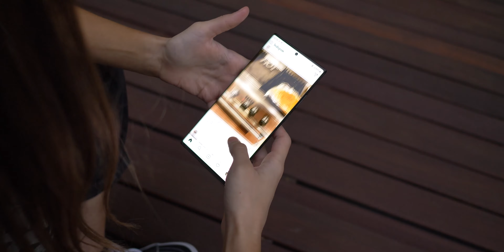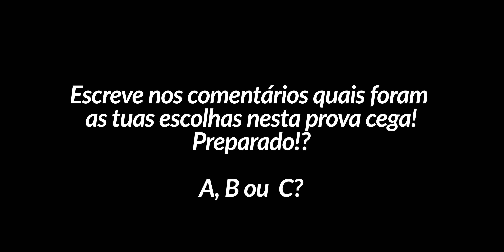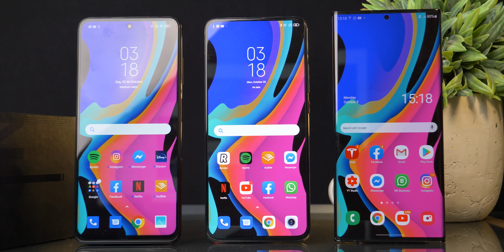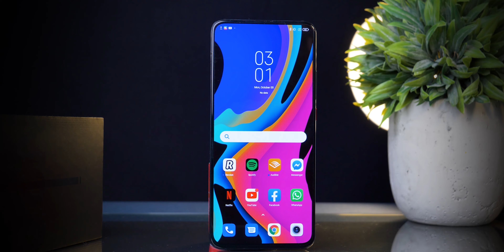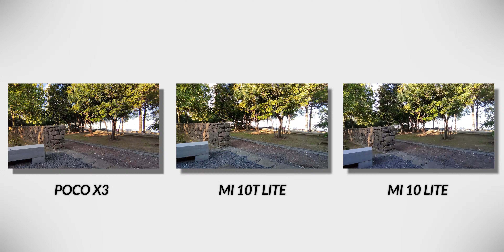Poco X3 vs Mi 10T Lite vs Mi 10 Lite vs Mi Note 10 Lite - Comparativo Português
🔥 🔥 🔥 Poco X3 - Melhor Preço (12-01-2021)
🔥 🔥 🔥 Mi 10T Lite - Melhor Preço PROMOÇ O (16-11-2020)
🔥 🔥 🔥 Mi 10 Lite - Melhor Preço (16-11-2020)
🔥 🔥 🔥 Mi Note 10 Lite (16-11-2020)

00:00 Intro
01:11 Comparação
12:10 Prova Cega
20:02 Conclusão